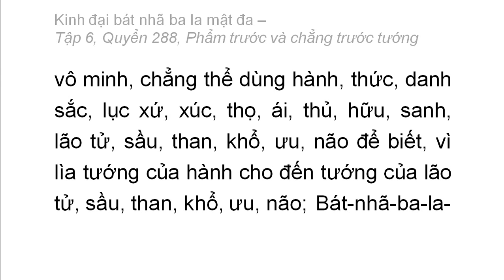Quyển 288: Kinh đại bát nhã ba la mật đa - Phẩm trước và chẳng trước tướng (rất hay) (288/600) (11)